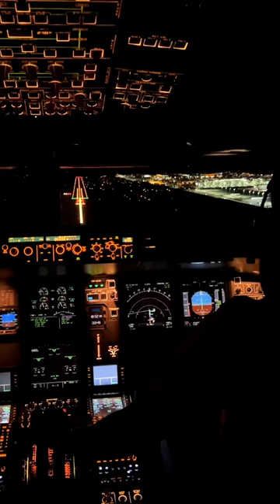Catch another flight!